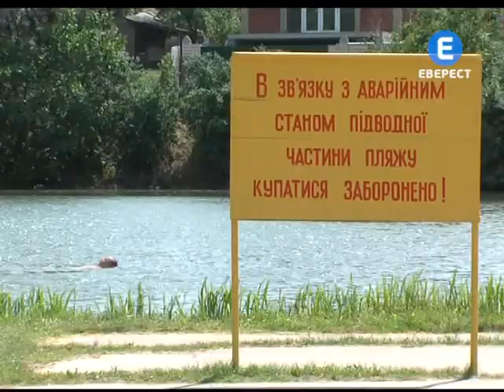Петанк на пляжі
Відтепер на вінницьких пляжах можна пограти не лише у пляжні волейбол чи футбол, а і у французькі кулі. Петанк для місцевих відпочивальників в новину. Гра для відвідувачів міських пляжів безкоштовна. Необхідний інвентар та майстер клас охочим надають волонтери. У вихідні на пляжах вже проведуть чверть та півфінал між групами, які стали переможцями у будні.